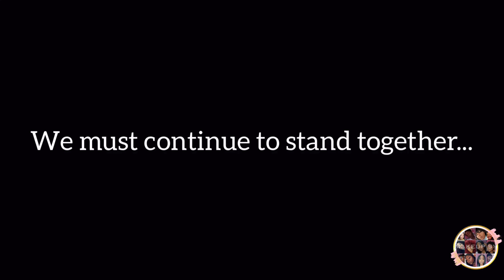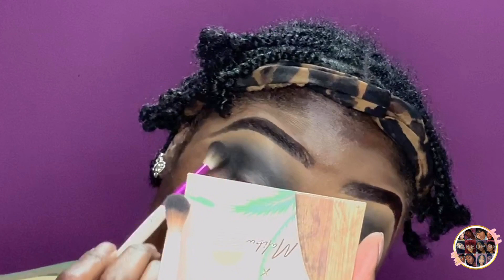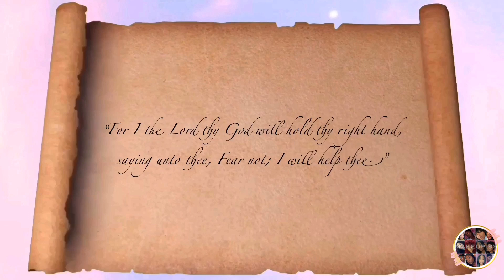BLACK LIVES MATTER | BLACK OUT MAKEUP LOOK | MAKEUP SY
Black out makeup for the black out we had on Tuesday (June 2,2020). I thought I would use My creativity to bring awareness to the subject at hand! This is a matter we can’t just sweep under the rug we must continue to use our voice and make a stand for the injustices that has effect our country for far too long! It’s time for a change and with Gods help it will happen! ✊🏾

Keep Jesus First 🙏🏾

Products Shown in video ⬇️⬇️⬇️⬇️
✨ EYES ✨
•Crown brush “Cosmic Collection”
•Dulzura Cosmetics

✨LIPS✨
•Beauty black lip liner

‼️ MYSTERY SCRIPTURE ‼️
Participating in the Mystery Scripture Bible game you have to find the Scripture in the Bible.. First one to find the scripture and comment that below will receive a shoutout! It’s not just a game it’s more than that.. It means a lot for me and it’s just the little things that get us closer to God! You will be blessed and rewarded for your obedience 🙌🏾❤️ Also this is the Easy Read Version 😉

More from MAKEUP SY 🌝⤵️

♡❣️ MATTHEW 6:25-34 (ERV) ❣️♡

🐥: QueenSy__
👻: Syhilove